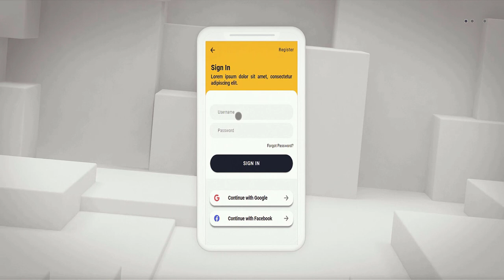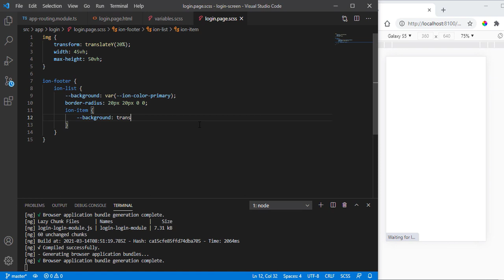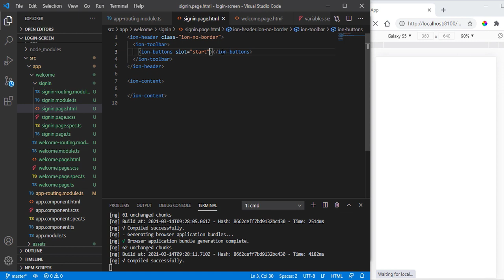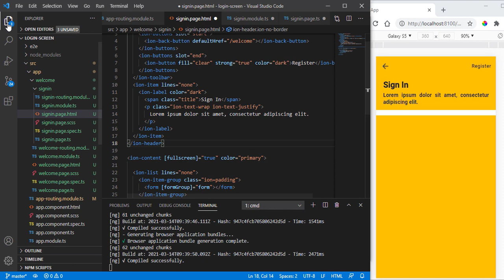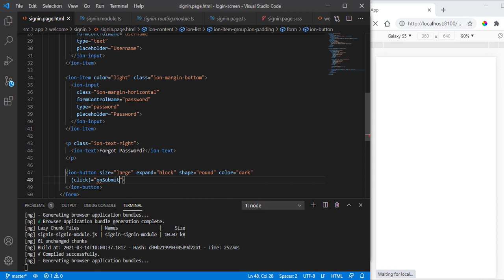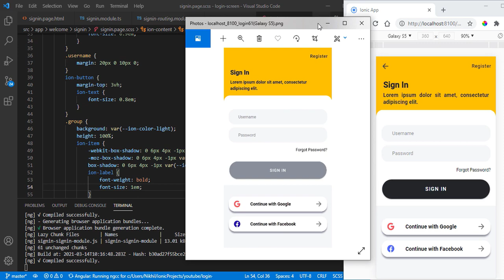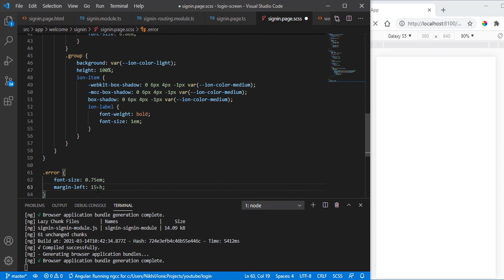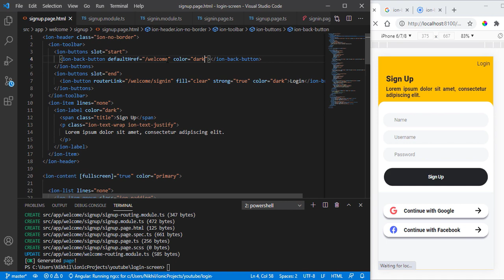BEER BAR APP | CAFE APP - Ionic 5 UI - Ep 6 - Auth Screens | Welcome, Login & Signup Screens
Hello Everyone, Welcome Back to CodingTechnyks, Today I will teach you to build a brand new "BEER BAR APP & CAFE APP"​ auth screens using​ Ionic5.
► Features:-
      Welcome Screen
      Sign In Screen
      Sign Up Screen
      With proper Form Validation & error messages.

Knowledge is virtue which no one on earth can take from you.

► Timestamps
00:00​ App Promo
00:48​ Welcome & Setup
01:32 Welcome Screen
10:50 Sign In Screen
36:36 Sign Up Screen
42.50 Outro

Its a very good website where they are sharing such awesome designs for free. Do check it.